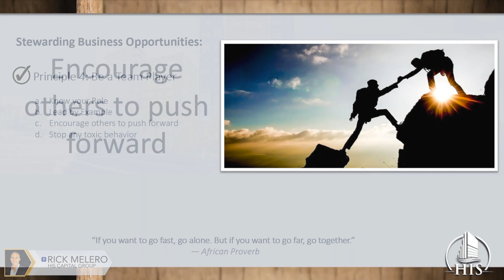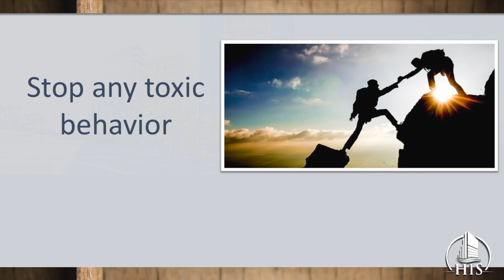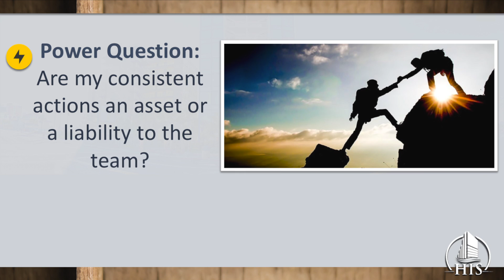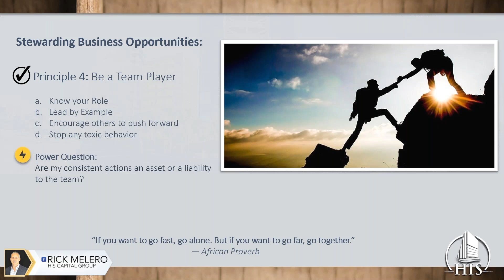The Good steward part 2 (4)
Part Two of our Good Steward concludes with the Fourth Principle of Good Stewardship, Being a Team Player